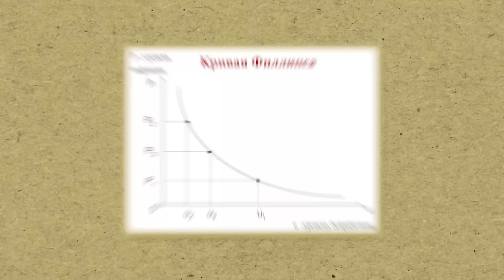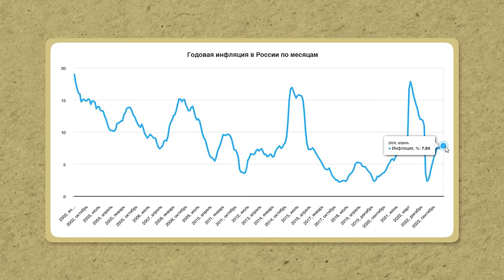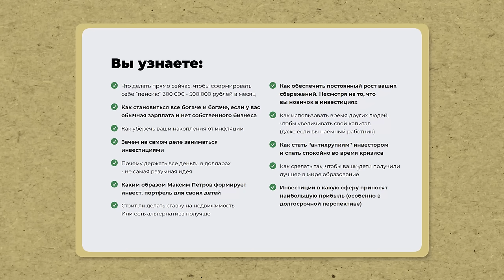Что будет со ставкой Центробанка к 2025 году?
В свете недавних экономических изменений Центробанк снова поднимает ставки, и многие задаются вопросом: что нас ждет дальше? В этом видео я расскажу, чего ожидать от ипотеки и кредитов в ближайшие годы, и как подготовиться к возможному росту ставки Центробанка

Досмотрите видео до конца, и вы узнаете, будет ли расти ставка ЦБ, что будет со ставками по ипотеке и как на этом заработать?

На нем вы найдете, что будет с экономикой России к концу 2024 года и как приумножить свой капитал во время инфляции.

А что будет с ключевой ставкой ЦБ по вашему мнению? Делитесь прогнозами в комментариях

00:00 - Почему ЦБ поднимает ставку?
02:23 - Как прогнозировать ставку самому?
04:12 - Почему растут ожидания инфляции?
05:01 - Будет ли повышение ставки ЦБ и что делать?
07:58 - Резюмируем